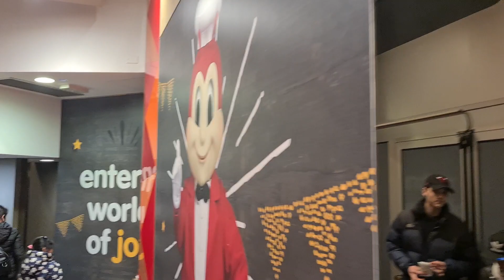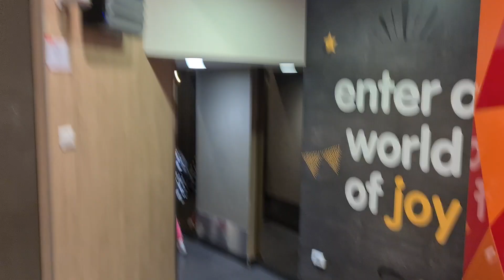Jollibee Restaurant in Mailand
Das traditionelle Philippinische Restaurant Jollybee kannst du auch in Mailand geniessen. Es ist wie ein bisschen Manila feeling im Zentrum von Mailand